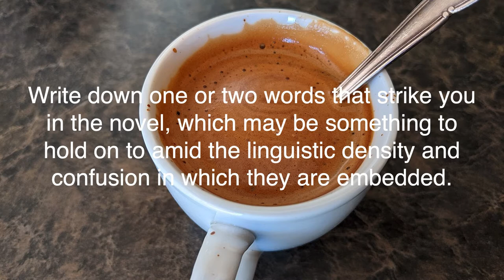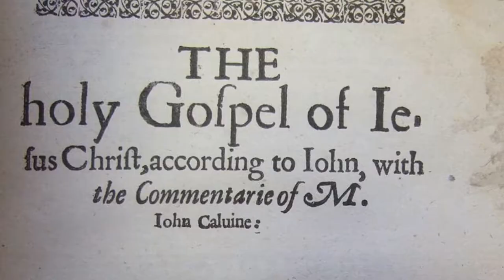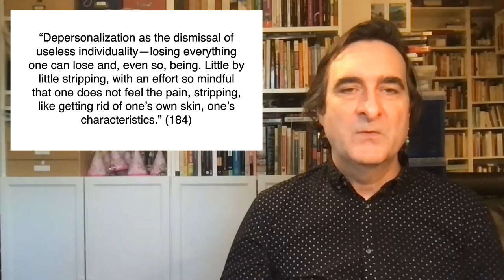The Passion According to G. H.: Clarice Lispector on Difficult Passions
By the end G. H. accepts, even embraces, passion, if at the price perhaps of accepting that she is neither subject nor object but, like the cockroach, abject.

00:00 Introduction
01:36 Learning from Difficulty
09:36 Questions
10:51 Passion Between Subject and Object
21:08 Credits